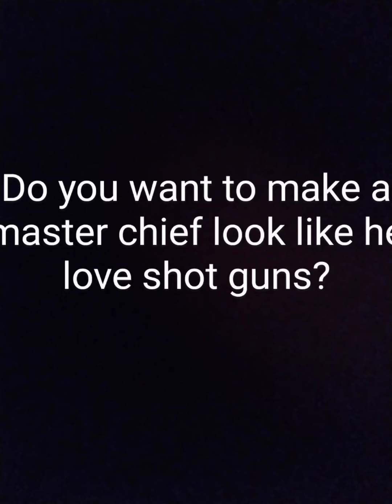November 6, 2021